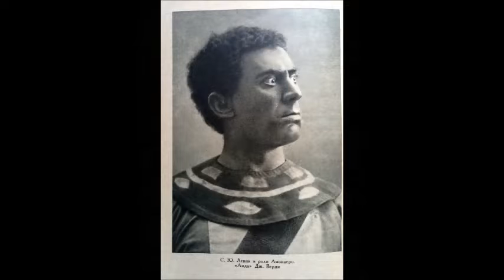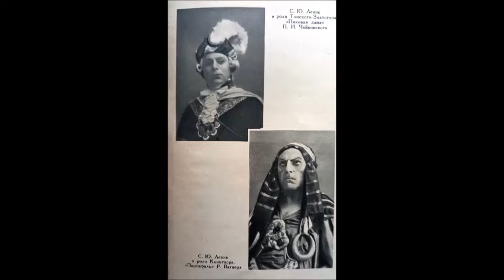Рубинштейн Клятва Демона Клянусь я первым днём творенья Сергей Левик